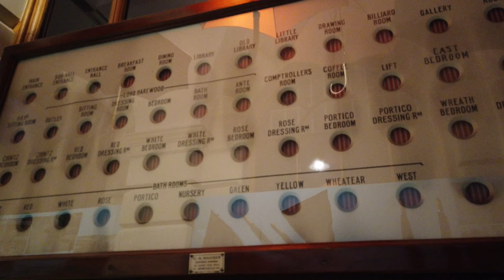Harewood House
Harewood House is a country house in Harewood near Leeds, West Yorkshire, England. Designed by architects John Carr and Robert Adam, it was built, between 1759 and 1771, for wealthy plantation and slave owner Edwin Lascelles, 1st Baron Harewood. The landscape was designed by Lancelot "Capability" Brown and spans 400 ha at Harewood.